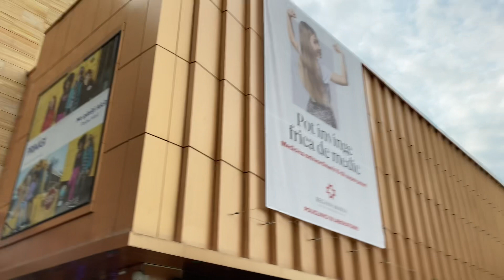iași -palas walk around 4K